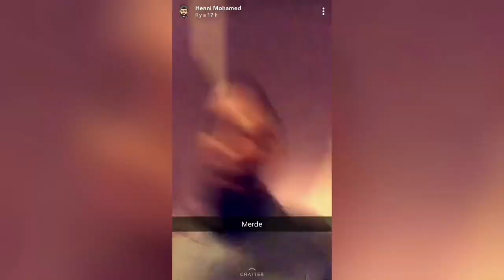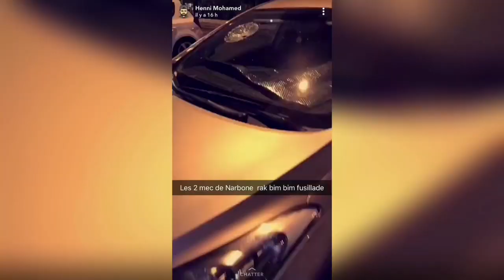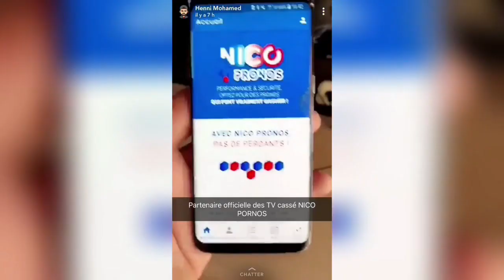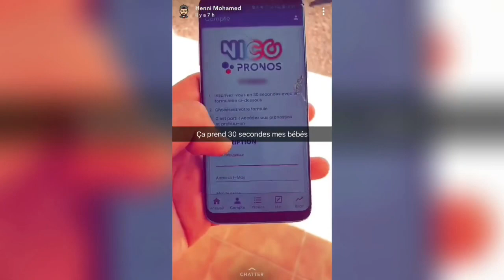Mohamed Henni «LES GENS ME DISENT OUAIS MOMO... »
Mon Snapchat : tolga_6240
Snapchat de Mohamed Henni : citizennasri